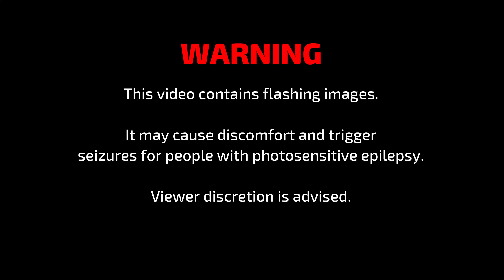Midnight Protocol • Launch 4K Trailer • PC